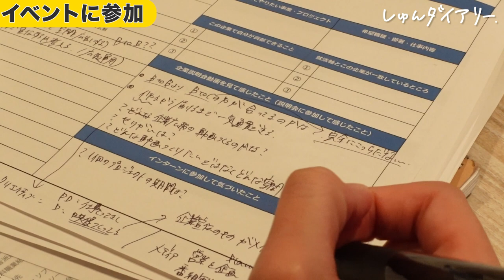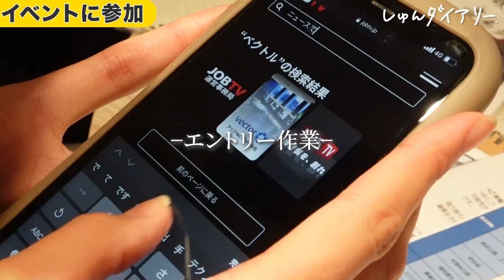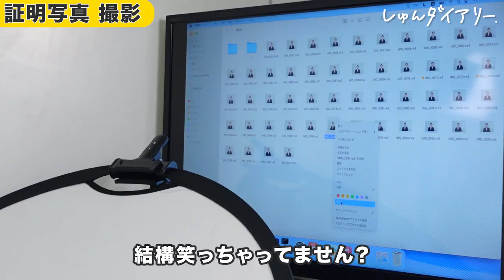【密着】「今日から頑張る」就活イベントで大奮闘の1日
【提供】JOBTV
■JOBTVの会員登録はこちら

■照明写真の撮影が無料★ 【赤坂スタジオ】
～通常1万円ほどかかる証明写真の撮影が無料★更に自己紹介動画の撮影もサポート～

■JOBTVキャリアアドバイザーへのご相談はこちら
～就活相談、人事に刺さる動画の撮り方をレクチャー！～

■オンラインで企業研究！「冬の業界研究LIVE2022」お申し込みはこちら
～ポニーキャニオン・みずほ銀行など人気10社のオンライン企業研究LIVE～

【内容】
0:00 心境の変化
0:13 しゅんダイアリーメンバーと面談
0:52 久しぶりの再会
1:17 イベント参加の意気込み
1:59 どこともマッチングしない・・・？
3:25 イベントの正直な感想
4:32 直接結果を聞きに・・・
5:19 無料の証明写真
5:55 久しぶりのしゅんダイアリーオフィス
6:17 仲間と1on1
6:29 今後の目標

👇しゅんダイアリーLINEはこちら！